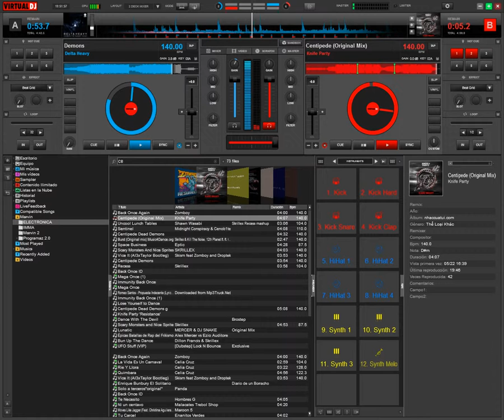Centipede Demons (Mashup) Delta Heavy - Demons vs Knife Party - Centipede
Si tienen ideas para algún (Mashup) dejar el nombre de las canciones